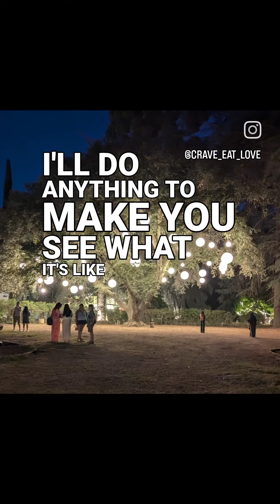From my IG post: Thank you!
It's hard to capture certain things.

Feelings.
Travels.
Moments.
Celebrations.
Disappointments.
Humidity.

I tried.
And as I look at what I've created here, all I can say is...